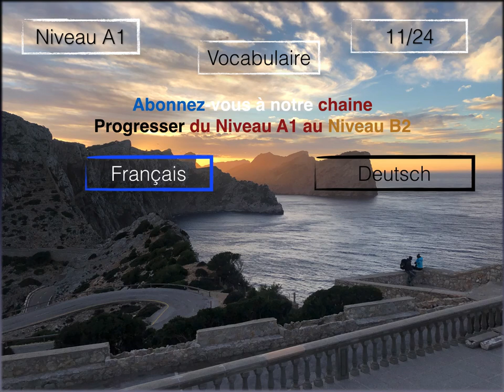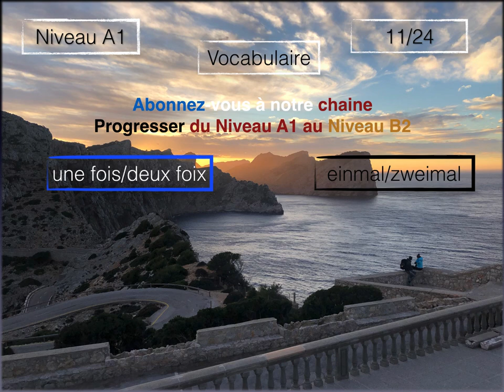Apprendre Allemand Facile Français Facile Vocabulaire 11/24 Niveau A1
L'objectif des vidéos est de proposer un vocabulaire en 24 leçons sur chaque Niveau (A1, A2, B1, B2). Nous posterons régulièrement des courtes vidéos. On compte sur vous pour donner de l'importance à nos vidéos afin faire progresser la chaine et la rendre attractif.
Bonne lecture